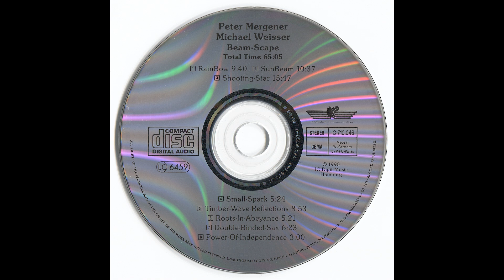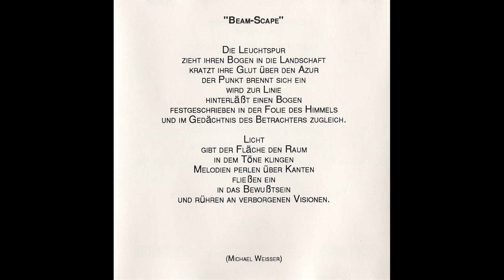Peter Mergener & Michael Weisser (Software) - Beam-Scape (full album)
Peter Mergener & Michael Weisser (Software) - Beam-Scape (full album) 1984

Berlin-School,Electronic,1990,Germany